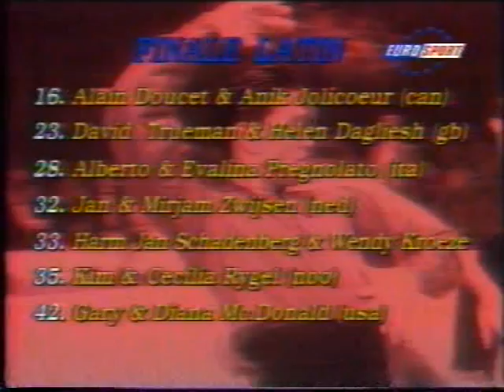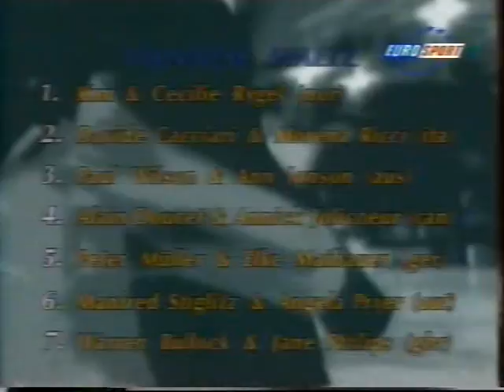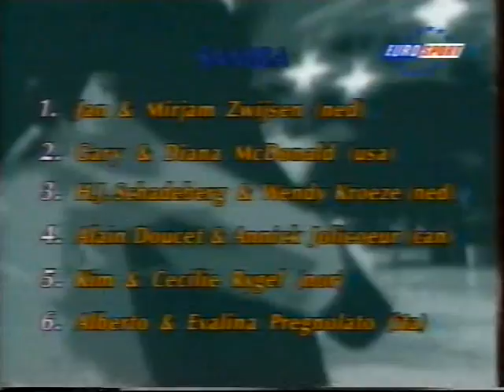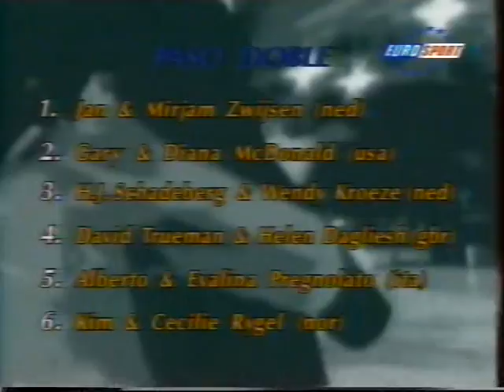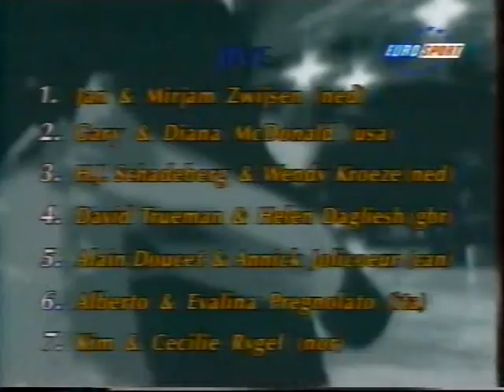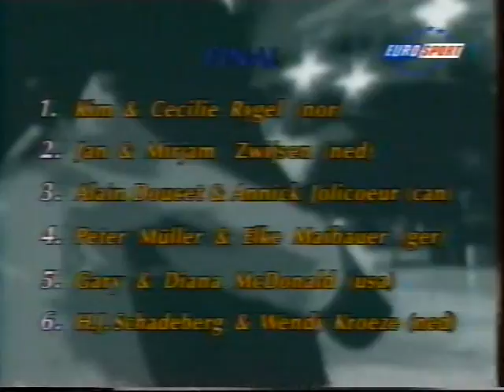Aalsmeer '95 Tíztánc VB.